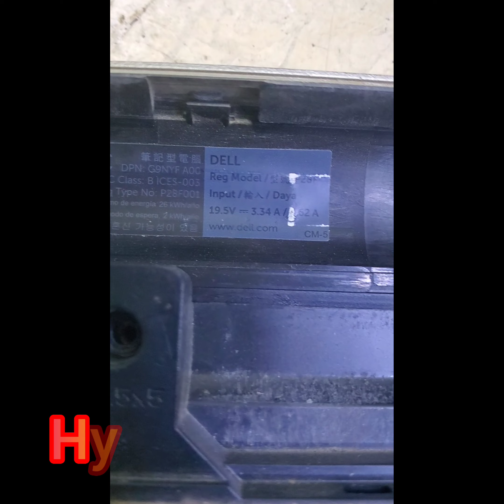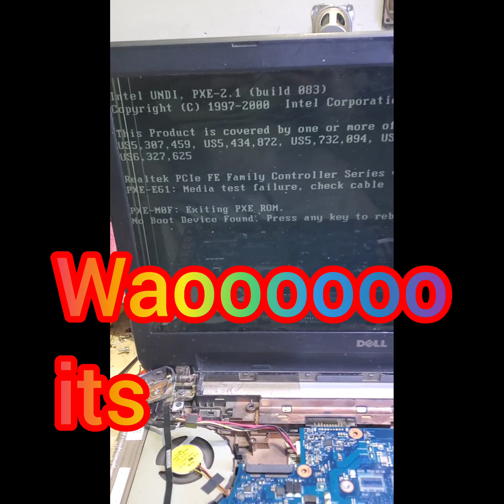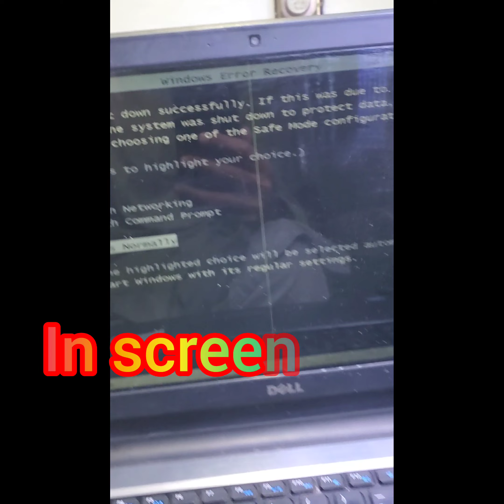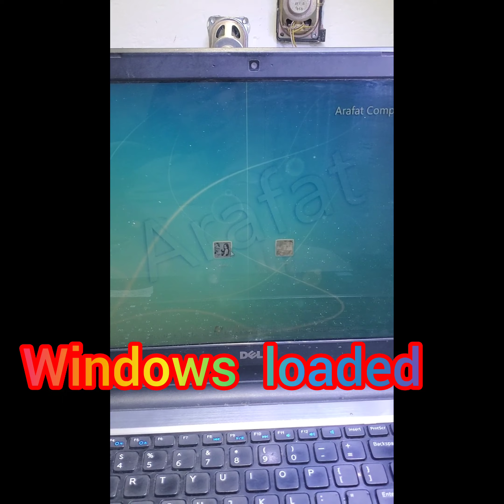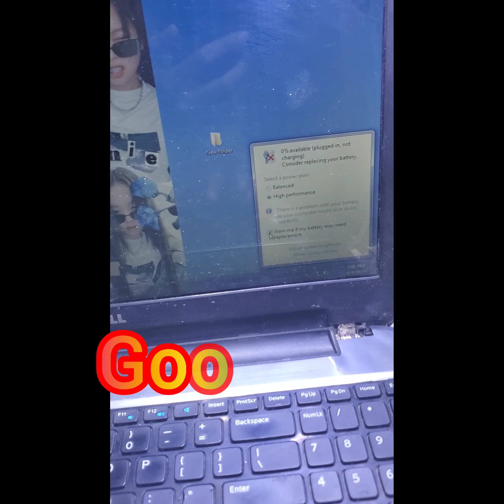Dell 5521 no power | how fix dell 5521 power freezed | Dell 5521 power problem how fix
Dell 5521 no power
how fix dell 5521 power freezed
Dell 5521 power problem how fix